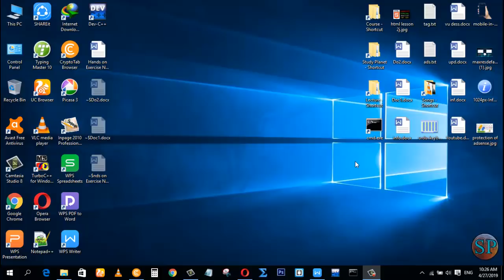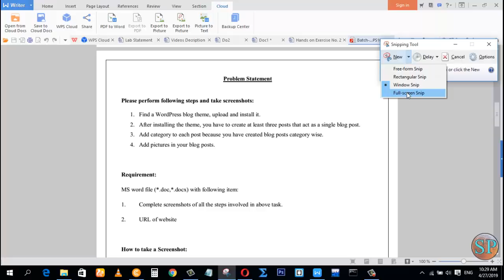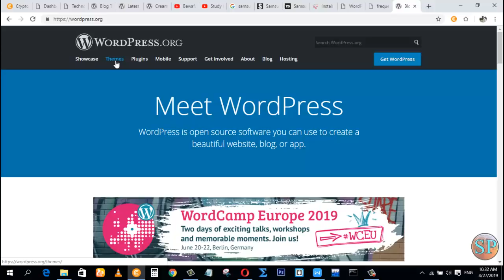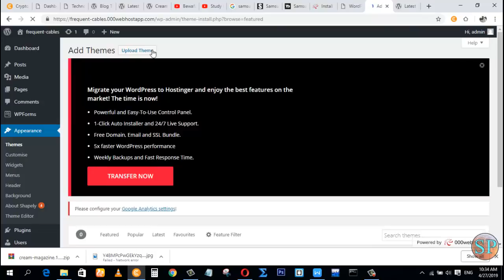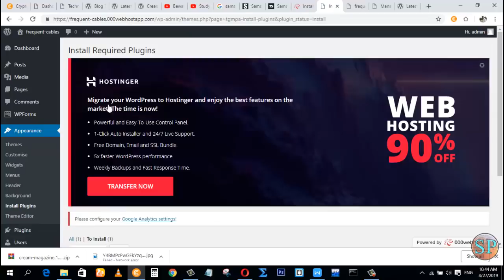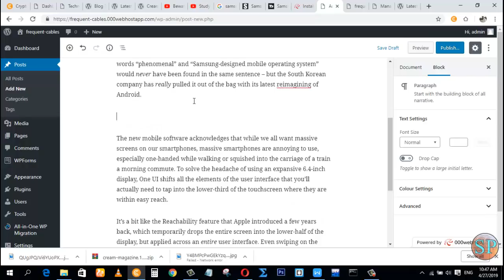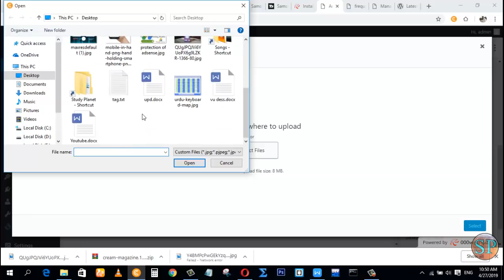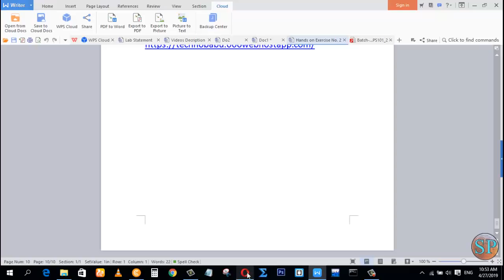Digiskills Wordpress | Exercise No. 2 Solution | How to Download and install Wordpress Theme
Hi! Guys
Study Planet

Digiskills Wordpress | Exercise No. 2 Solution | Batch 3 | How to Download and install Wordpress Theme | Study Planet

In this video i will tell u how to slove wordpress Exercise No. 2. Agr ap ya jnana chaty han to is video ko last tak zror dakyn. Agr video psand ati hy to asy like kryn or or apny dosto ky sat bhi share kryn ta ky wo bhi is sy fida otha sakyn.Thank you! Allah Hafiz.

Course Selection for Next Semester Virtual University of Pakistan | How to Select Course in Urdu